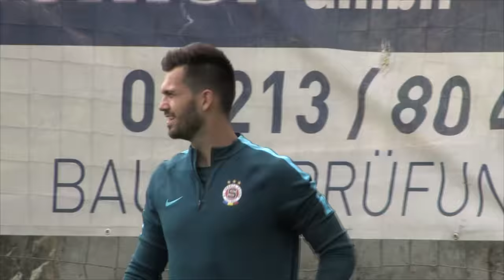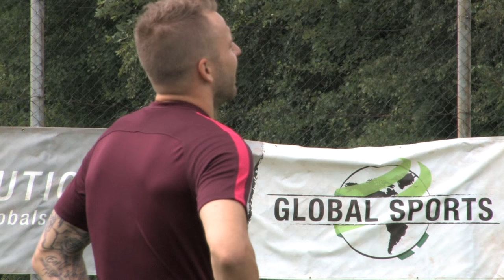REPREZENTANTI | Koubek s Kadlecem poprvé trénovali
Pepa Šural, Michal Kadlec a Tomáš Koubek v pondělí v Bad Leonfeldenu poprvé trénovali se svým novým týmem.